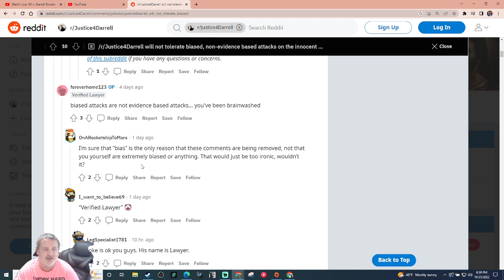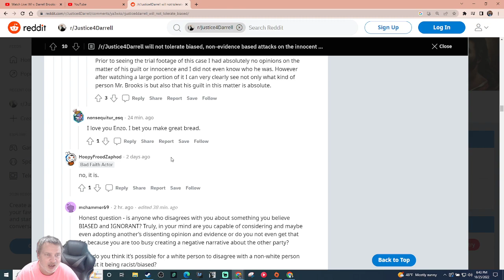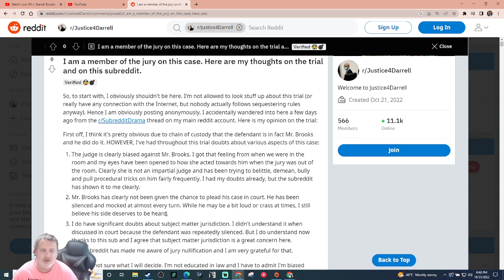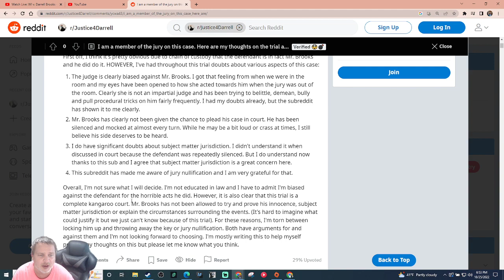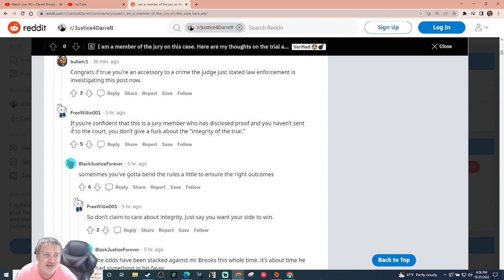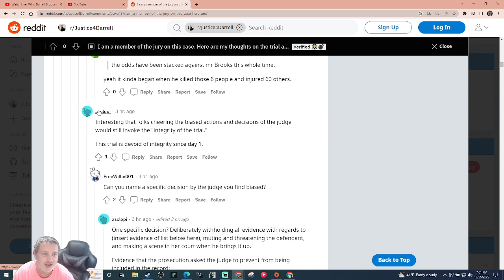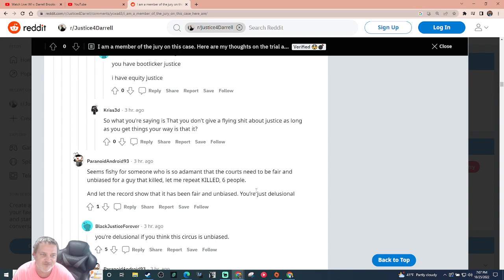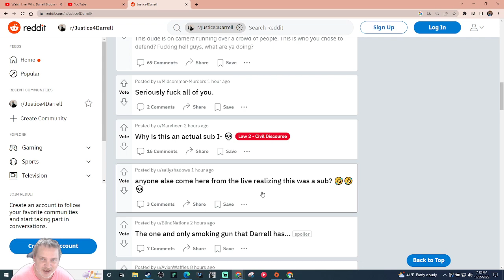Waukesha Christmas Parade Massacre Darrell Brooks justice4darrell subreddit review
I take a look at the Justice4Darrell subreddit because watching this trial hasn't been enough self harm already. The idiotic statements I read here... well, just watch and see.

I will say, I am never getting monetized. Whether I am cursing stupid defendants, or the police, I am not nice to people I am covering on this channel. I accept that, I hope you do too.

update: subreddit appears to have been deleted.